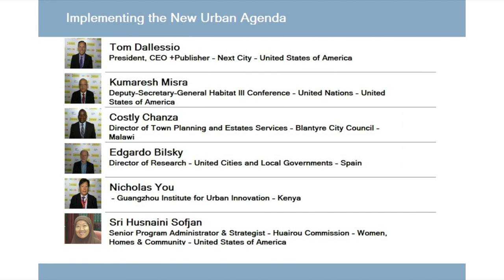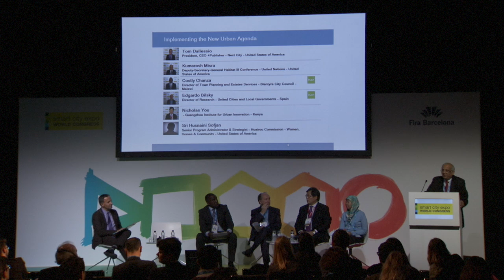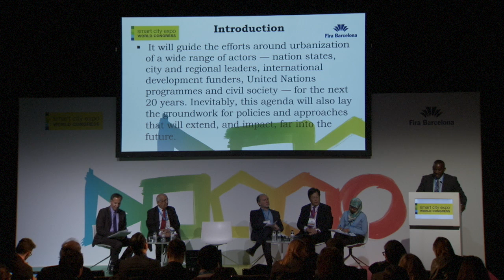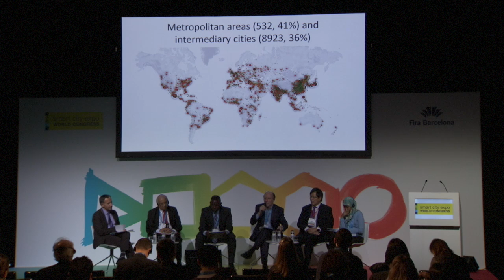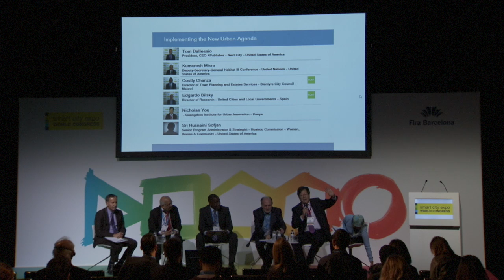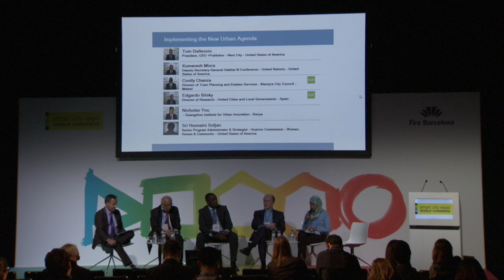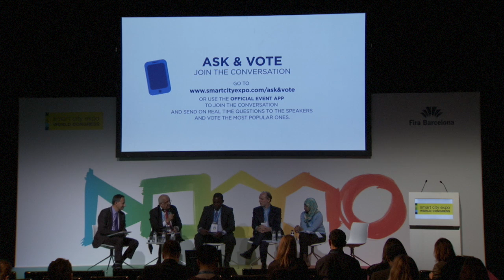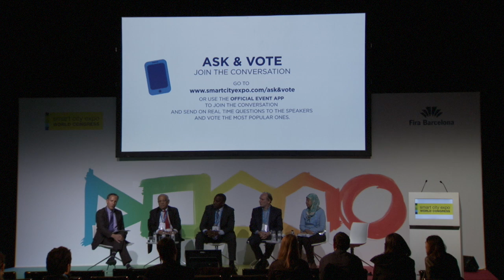Governance - Implementing the New Urban Agenda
The New Urban Agenda is the action-oriented document recently adopted in the United Nations Conference on Housing and Sustainable Urban Development, Habitat III. The Agenda rethinks the way we build, manage, and live in cities through drawing together cooperation with committed partners and urban actors at all levels of government as well as the private sector. Join the session to discuss ways of proper implementation of the New Urban Agenda.

MODERATOR:
Tom Dallessio
President, CEO +Publisher
Next City
Philadelphia, United States of America

SPEAKERS:
Kumaresh Misra
Deputy-Secretary-General Habitat III Conference
United Nations

Sri Husnaini Sofjan
Senior Program Administrator & Strategist
Huairou Commission - Women, Homes & Community
New York City, United States of America

Edgardo Bilsky
Director of Research
United Cities and Local Governments
Barcelona, Spain

Nicholas You
Director, Global Partners and Programs
Guangzhou Institute for Urban Innovation
Nairobi, Kenya

Costly Chanza
Director of Town Planning and Estates Services
Blantyre City Council
Blantyre, Malawi Save The Date